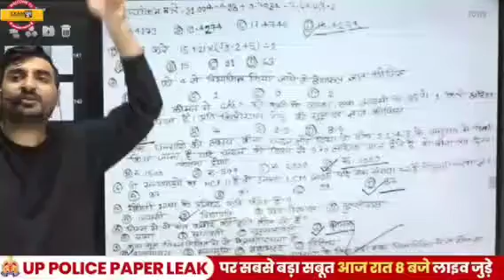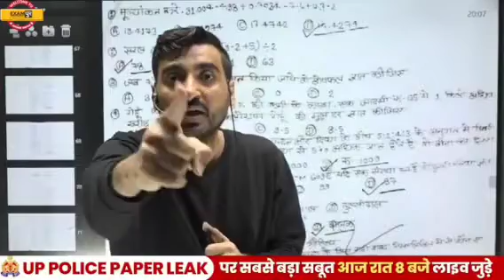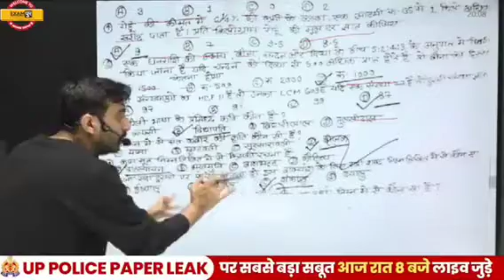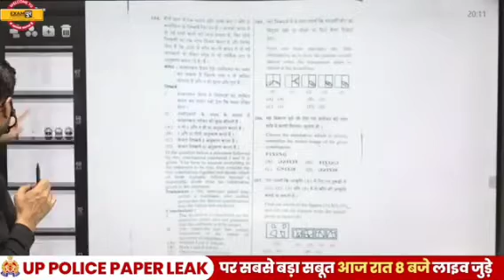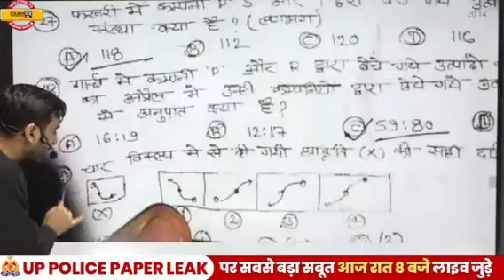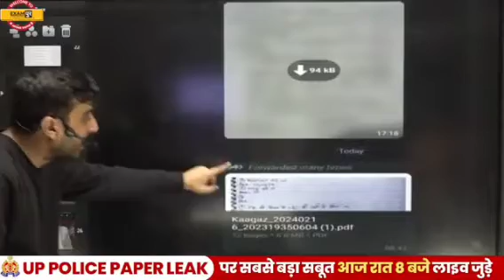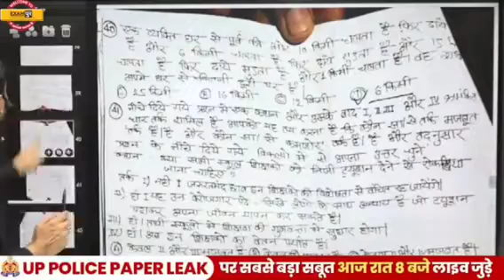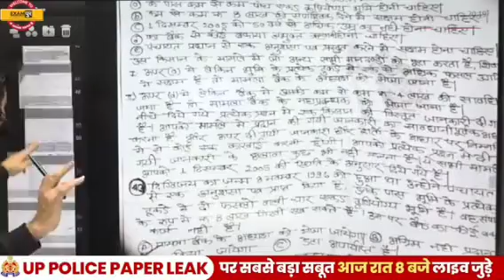UP POLICE CONSTABLE PAPER LEAK 💯 % सबूत के साथ विवेक सर ने दिखाया #🤔😭😭😭कितना बड़ा दोखा हुआ छात्रों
leak up police constable paper 2024
saboot ke sath up police constable paper leak
up leak 😭 paper
vivek sir exampur saboot ke saath